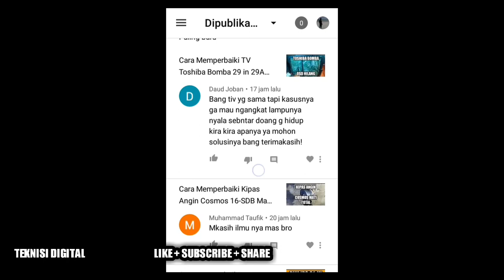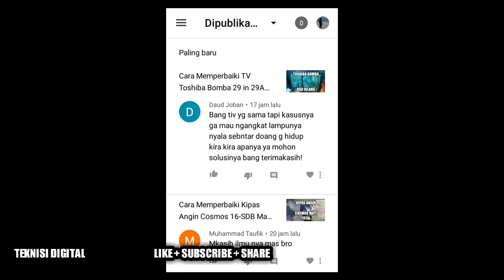Podcast #32 Cara Memperbaiki TV Toshiba Bomba 29 in 29A3DE OSD Hilang